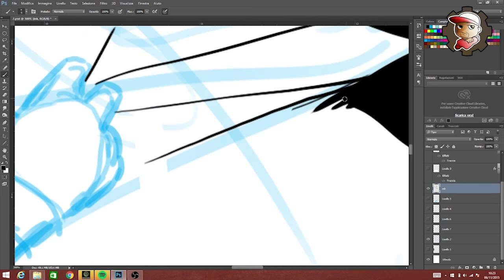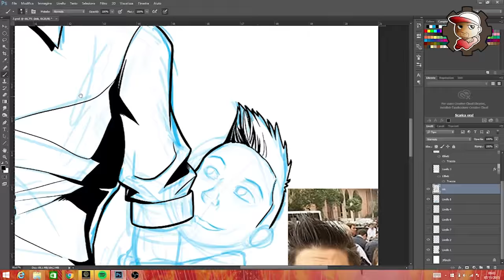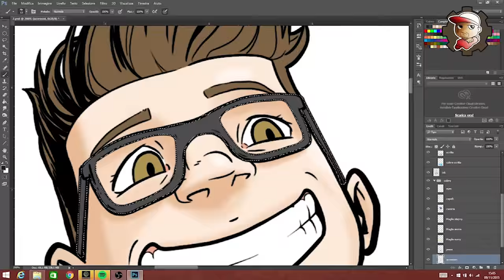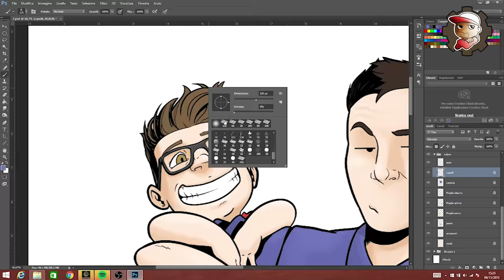DRAWING WITH PEO - GRAFICA MATES!! ST3PNY, SURREAL, ANIMA, VEGAS!!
Forse avete già visto questo disegno in giro tra i vari Social. Ecco lo speedpaint del lavoro! Veloce e conciso :)